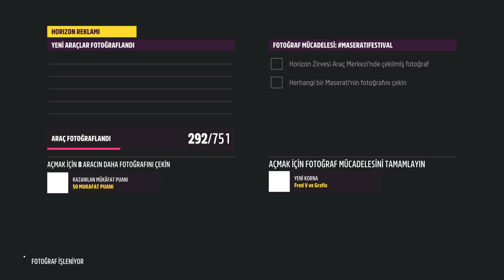Forza Horizon 5'te Yolculuk Apex Output'a! Photo Challenge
Forza Horizon 5'te bu haftanın PhotoChallenge etkinliğinde, herhangi bir Maserati ile Apex Outpost'ta fotoğraf çekmemiz isteniyor. Haftanın fotoğraf etkinliğini nasıl yapacağınızı bu kısa videoda paylaşıyorum. İyi seyirler...